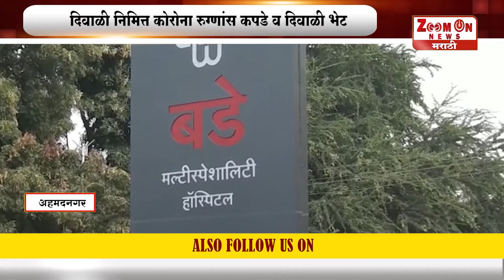AHMEDNAGAR | दिवाळी निमित्त कोरोना रुग्णांस कपडे व दिवाळी भेट